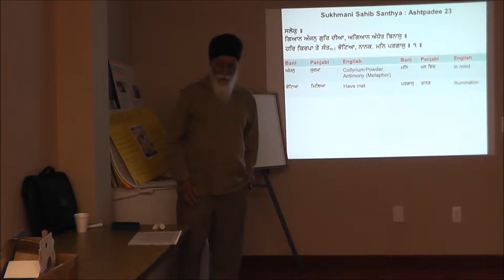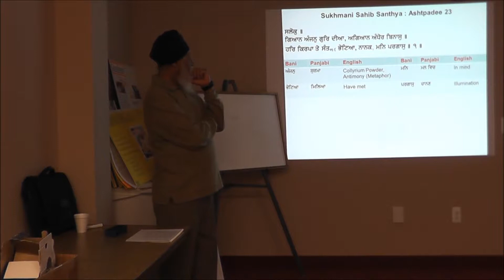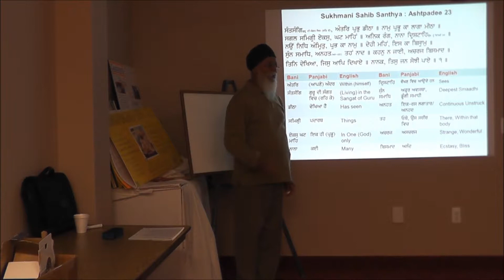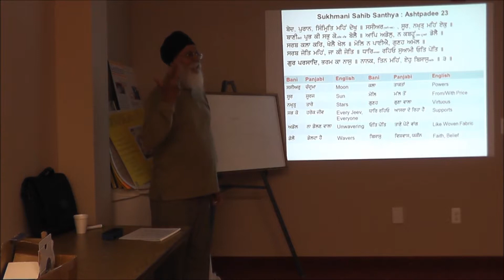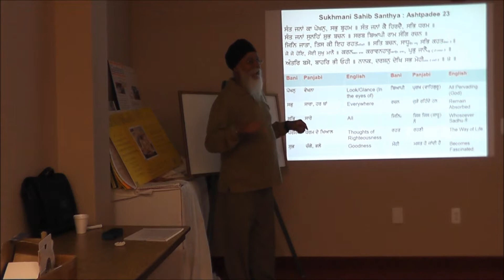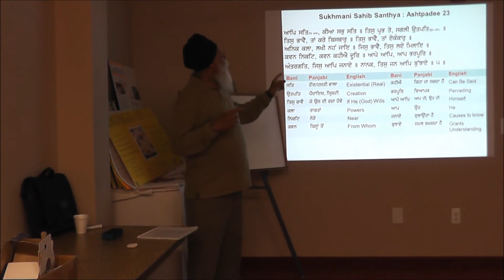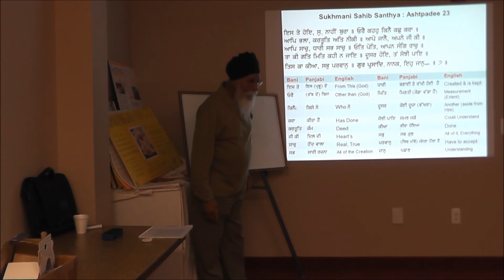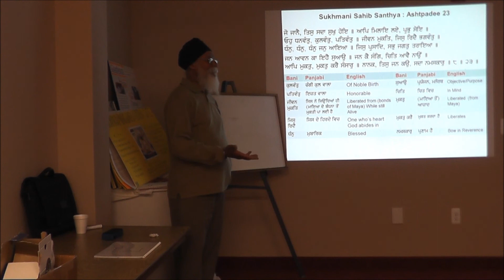Sukhmani Sahib Class Lesson 51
Sukhmani Sahib Class - S. Ajmel Singh
Sikh Gurdwara - Rochester Hills, MI